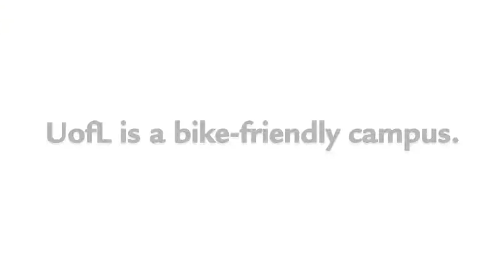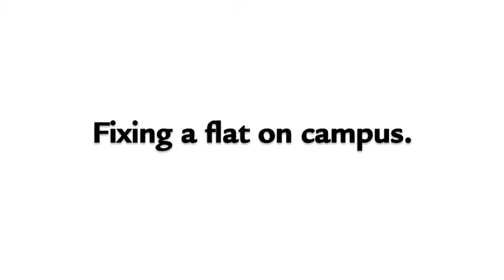U of L Eco-Reps Advanced Video 1: Transportation Biking 2/2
This is the first video in the University of Louisville Eco-Reps ADVANCED video training series. This video covers the steps necessary to begin biking for transportation, and it is in two parts. Please pass the basic certification exam in order to begin studying for advanced certification.
The Eco-Reps video training series intends to educate viewers about sustainability efforts on Belknap Campus at U of L. Eco-Reps is looking for volunteers, trainees, and new sustainability education opportunities.